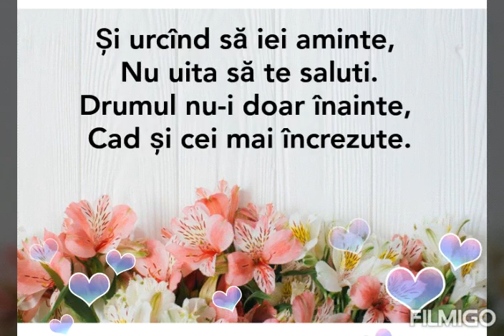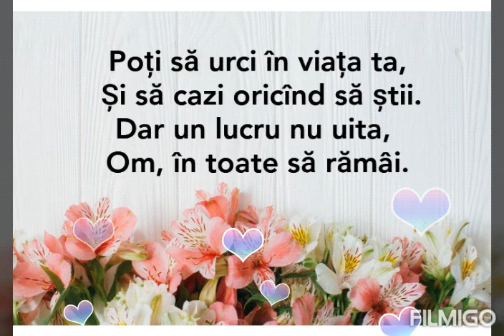Om în toate sa ramai...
Pentru donatii ❤ Va mulțumesc pentru vizionarea 🥰